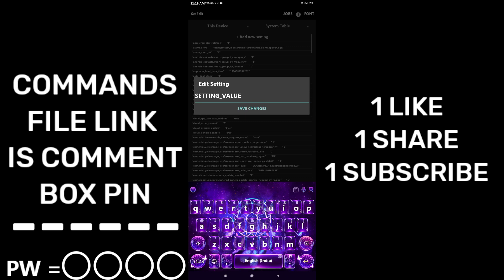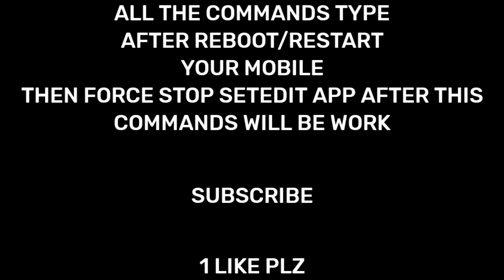✅ Set-Edit 👾 No Recoil Commands 🎯 + Aimlock 👺 set edit Commands 🇧🇷 | 💯 New Latest commands 🥵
acapcraft yt
set edit